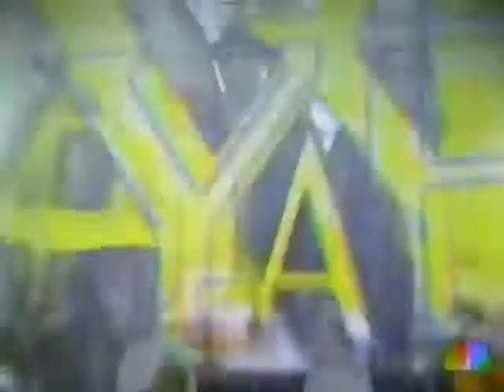"Players" TV-SHOW INTRO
intro/theme of short-lived 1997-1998 show on NBC